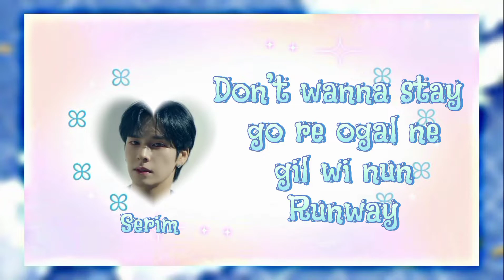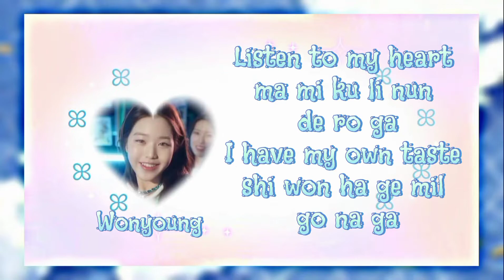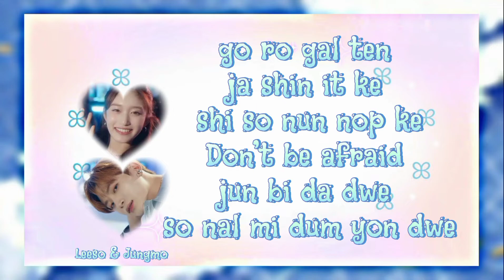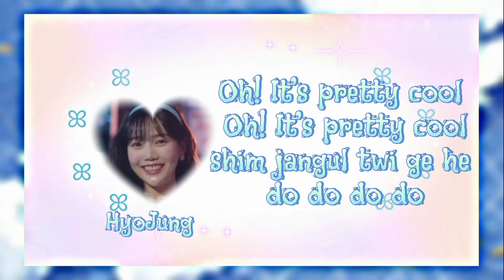[IVE, OH MY GIRL, CRAVITY] - Blue & Black (Pepsi) Karaoke (Easy lyrics) | Member Coordinated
Tags 🔖